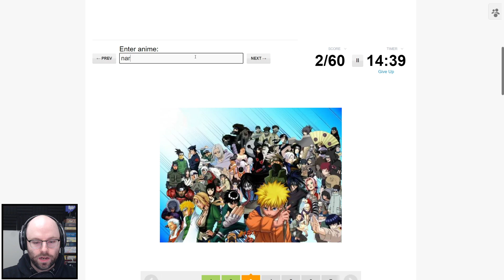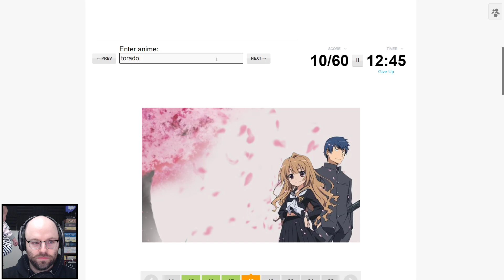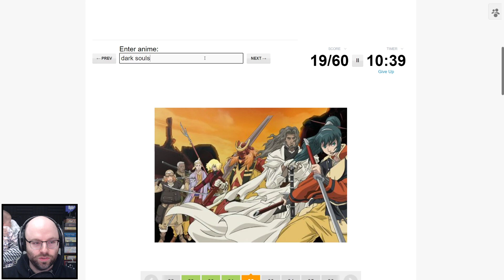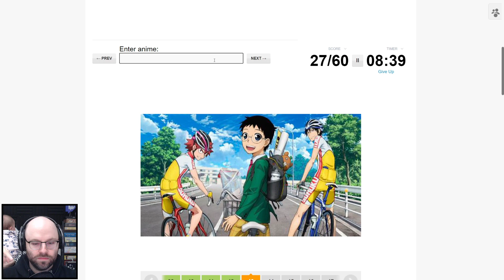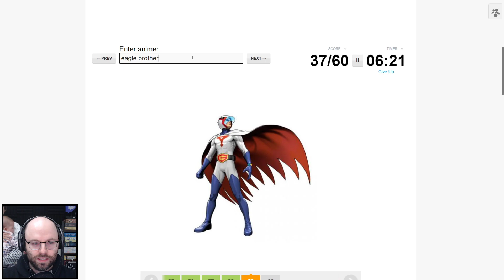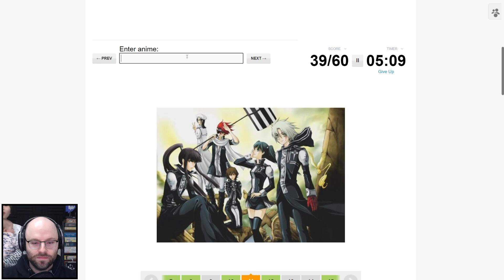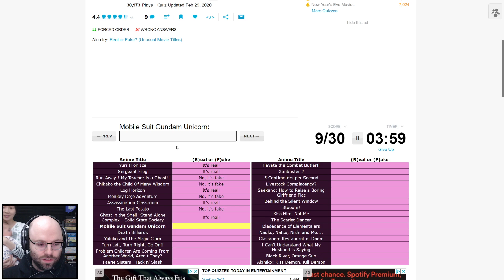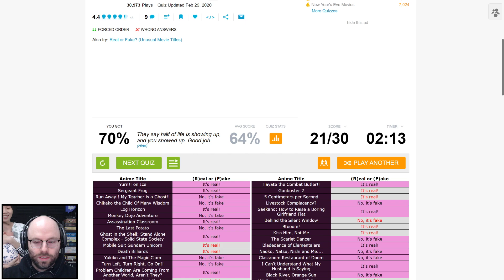Northernlion And Kate Try To Name The Anime